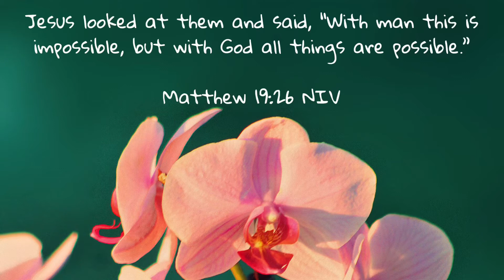Matthew 19:26 NIV | With God All Things Are Possible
Jesus looked at them and said, “With man this is impossible, but with God all things are possible.” Matthew 19:26 NIV

God bless.

Photos: PicsArt

Video Clips: Coverr